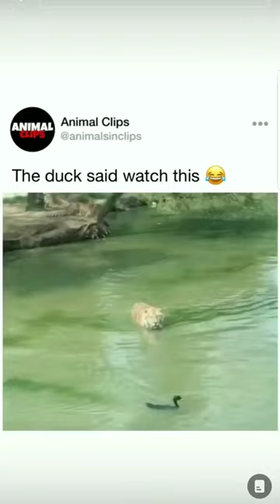funny duck tiger